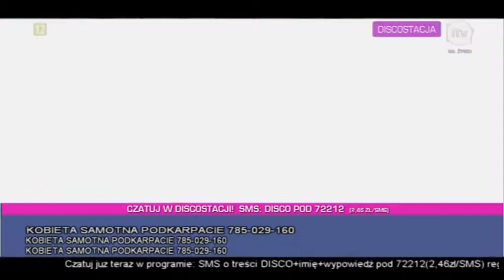Discostacja - codziennie o 10:00 w iTV - Karolina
Zapraszamy na naszą stronę Zapraszamy do oglądania jedynego programu z muzyką disco polo na żywo, gdzie możecie zobaczyć wywiady z gwiazdami, wygrywać nagrody, płyty i wiele innych niespodzianek, a w dobry nastrój wprawi Was piękna i zawsze uśmiechnięta gospodyni tego programu - Magda Jabłońska. Discostacja - tylko w telewizji ITV codziennie o godzinie 17 00 Zajrzyj na nasze oficjalne strony lub Discostacja - Program muzyczny, w którym wracamy do kultowych hitów i prezentujemy nowości na rynku Disco Polo i Dance. Materiał własnością kanału Discostacja ITV.